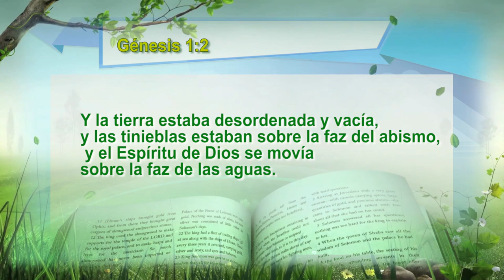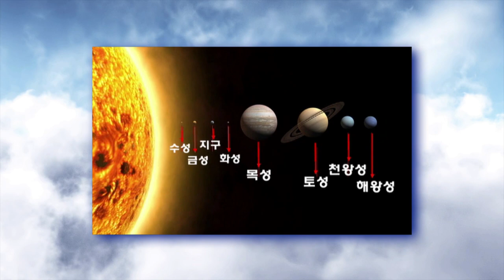Creación de la tierra 3 _ Providencia de la Creación 3 | Rvdo. Dr. Jaerock Lee - Manmin América